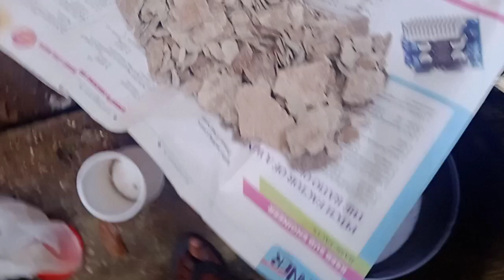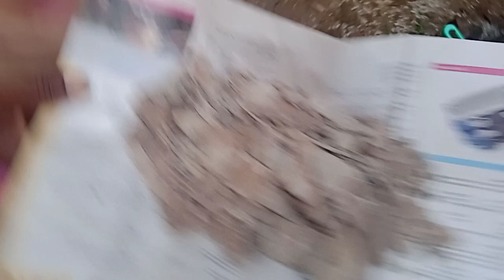എല്ലാ പച്ചക്കറികൾക്കും 100% ഫല പ്രദമായ ജൈവ വളം